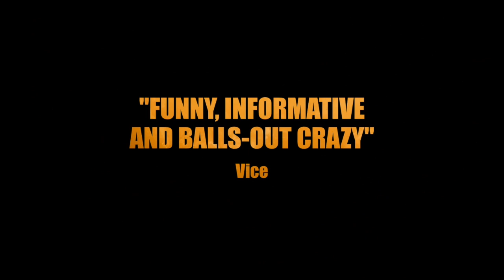Electric Boogaloo: The Wild, Untold Story of Cannon Films | Trailer | Warner Bros. Entertainment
Electric Boogaloo: The Wild, Untold Story of Cannon Films in select theaters September 17, 2015. Also available on Digital HD or Blu-Ray 9/29.